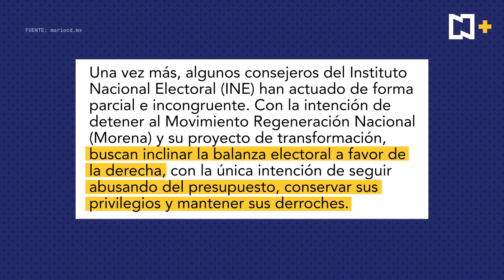Mario Delgado critica al INE por “inclinar balanza electoral” al quitar candidaturas a Morena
El presidente nacional de Morena, Mario Delgado, criticó y calificó de “desproporcionada” la resolución del INE para retirar la candidatura a cerca de 60 candidatos de Morena, entre ellos Félix Salgado Macedonio, por no presentar el informe de gastos de precampaña.

NOTICIEROS TELEVISA

FOROtv